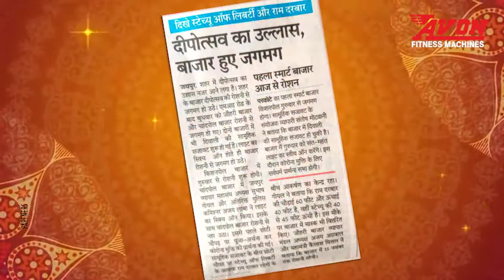Glimpses into the Avon Sponsored Deepavali Utsav | Best Advertising Agency | PARTNERS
Avon lights the candles of hope and prosperity by sponsoring the Vyapaar Mandal Deepavali Utsav 2020. May the enlightened bazaar pave the way for revival and success of local brands & markets.
Diwali is surely going to be the turning point of 2020.